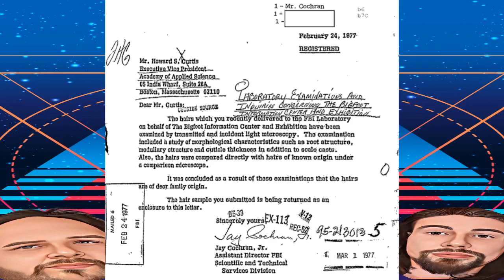Bigfoot/Comedy Podcast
We discuss Bigfoot and our thoughts on it. We also have fun and trail off topic. We are nonprofit but we do accept donations to help better our podcast.